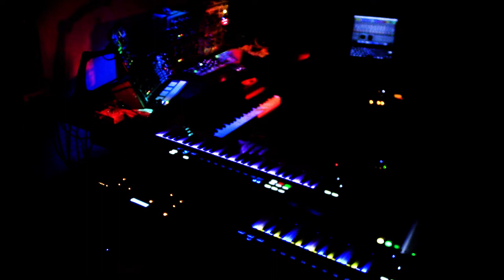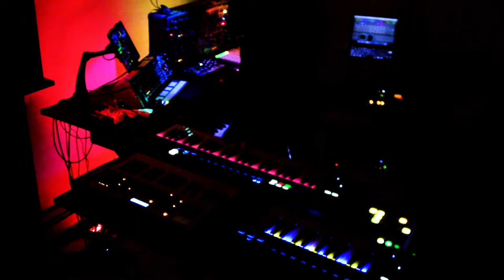Sound Check (Live Looping with Ableton Live)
A selection of five unreleased jams, mostly warm-ups and in-between takes, recorded between February and April 2017.  All jams were recorded in one take.  No pre-recorded loops or sequences were used, with the exception of Part Four, which uses MIDI loops I recorded a few minutes prior to the take.

Part One - 0:00
Part Two - 8:24
Part Three - 12:35
Part Four - 26:19
Part Five - 31:14